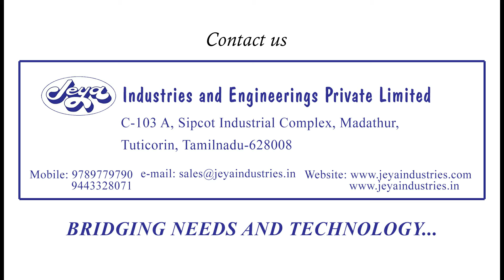PUD WASHING AND GRADING MACHINE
Peeled and Undeveined Shrimps Grading system is used to reduce labor effort in grading and improving grading accuracy. This system comes along with a PUD washing system at feeding end. It is made up of Stainless Steel to ensure high durability and corrosion resistance. The washed shrimps are transferred to grading machine through elevating conveyor. The graded PUD shrimps can be collected separately at delivery end according to sizes.